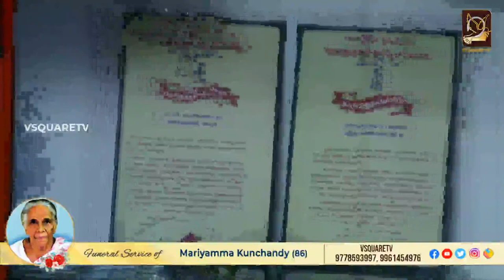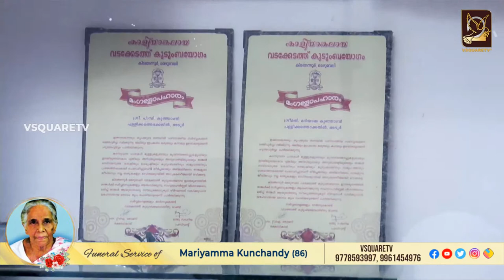Funeral Live streaming Service of Mariyamma Kunchandy (86) - Gileyad - Pallickal Thekkethil, Adoor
Funeral Live streaming Service of Mariyamma Kunchandy (86) - Gileyad - Pallickal Thekkethil, Adoor Funeral Live streaming from - Pannivizha, Adoor, Pathanamthitta.
Live streaming Service from  VSQUARETV
V Square TV Networks Service  Available  - Thiruvananthapuram - Kollam - Pathanamthitta - Alappuzha - Kottayam -  Idukki - Ernakulam - Kochi - Thrissur  -
live streaming Pathanamthitta ,live streaming Adoor,live streaming pannivizha